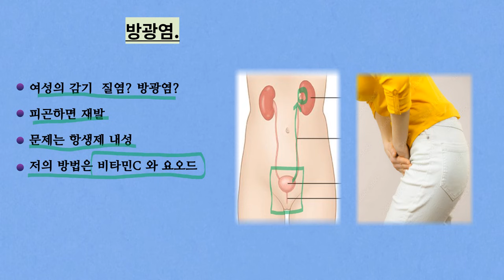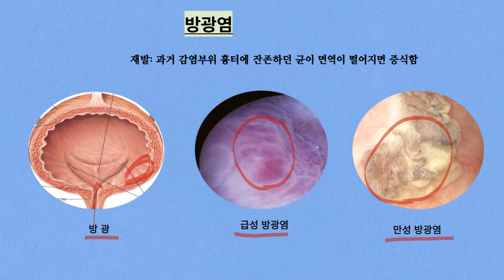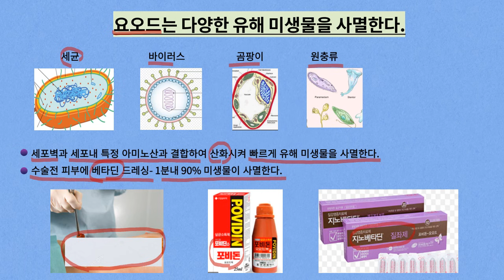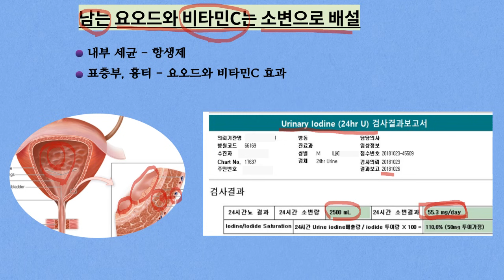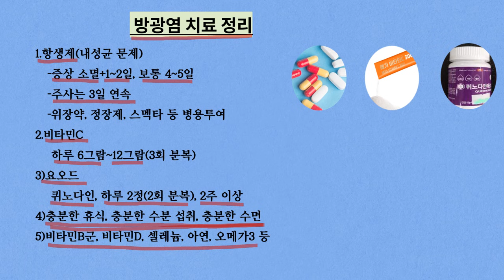방광염 치료에 강력한 두가지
방광염 치료에 항생제가 아닌 두가지 강력한 치료물질을 소개합니다.